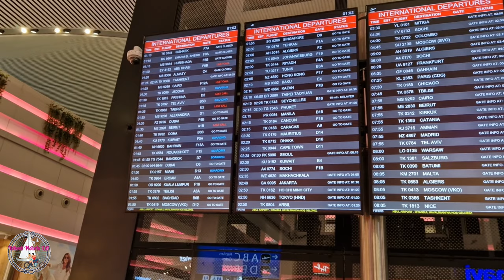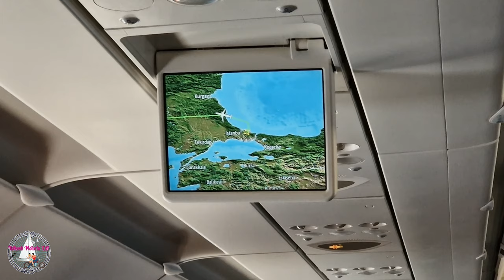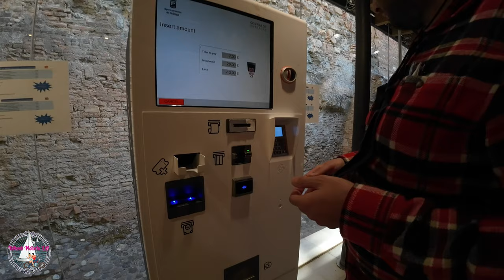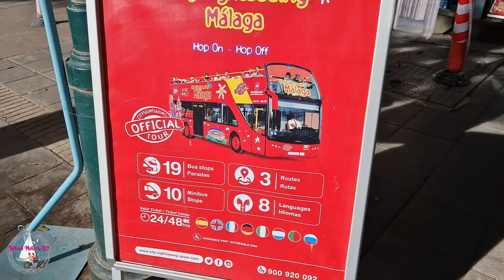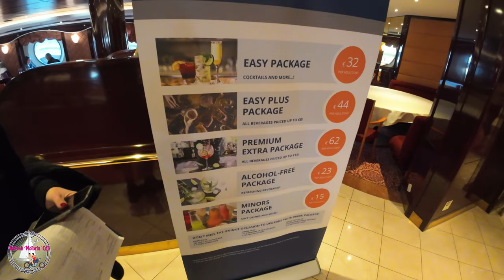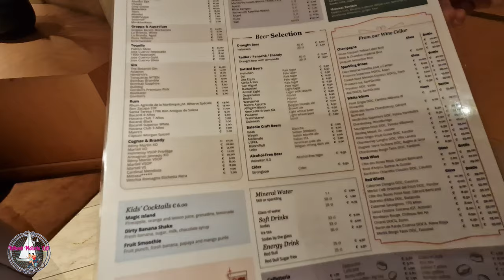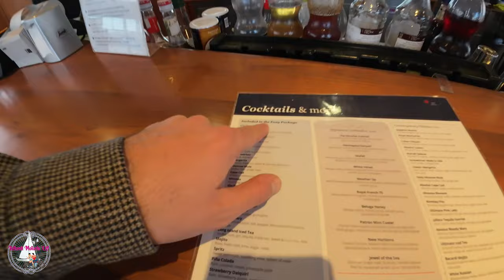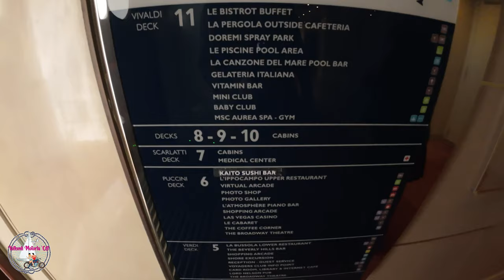MSC CRUİSE GEMİSİ İLE BATI AKDENİZ TURU -1 MALAGA, İSPANYA - YELKENLİ VE MOTORLU ÇİFT VLOG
Biz bu cruise'culuk işini pek bir sevdik. Bu kez daha büyük bir gemiyle Doğu Akdeniz turuna çıkıyoruz. Baştan söyliyeyim aylar önce alın, iç kabin beni bozmaz derseniz atlayın.Ha bu arada dış kabinle aynı fiyattı fakat ona yetişemedik, kısmet. Turumuz İstanbul'dan THY uçağıyla İspanya'nın Malaga şehrine gidiş-dönüşü kapsayan, 10 gece-11 günlük bir gemi yolculuğu. İspanya, Fransa, İtalya ve ardından Fas limanlarına uğrayacağız.Cebelitarık boğazını Doris'le geçemedik ama buna da eyvallah :) Biz çok memnun kaldık, merak edenler için de gemiyi ve durakları tanıtan bilgiler ekledik.Umarım beğenirsiniz.

Endülüs özerk Bölgesinde bulunan Antalya'ya çok benzettiğim Malaga ilk durağımız. Akdeniz sahillerinde "Costa del Sol (Güneş Sahili)" üzerinde kurulmuş bir liman ve sahil şehri. Gemiye bu limandan bineceğiz. Malaga eski şehirde koştura koştura gezip gemiye giriş yapıyoruz. İlk defa bu kadar büyük bir gemiye bindik ve ilk geceden beyaz partiye denk geldik. Genelde cruiselarda bu konsept parti oluyor. En azından beyaz bir şey giymen bekleniyor :)

00:00 Açılış - The opening
02:24 Malaga Uçağına Biniş - Boarding on flight
08:44 Malaga'ya varış- Arrival at Malaga
10:30 Malaga gezisi - Sightseeing in Malaga
26:59 Gemiye biniş- Boarding on the vessel
29:23 İç kabin nasıl - How is an inside cabin
30:36 MSC Lirica
32:52 İçecek otomatları - Free drinks automats
33:56 İçki paketleri - Drink packages on MSC
36:11 Turu nasıl aldık ve ekstra ödemeler
37:17 Açık büfe- The buffet
42:22 Spa and gym
45:06 White party